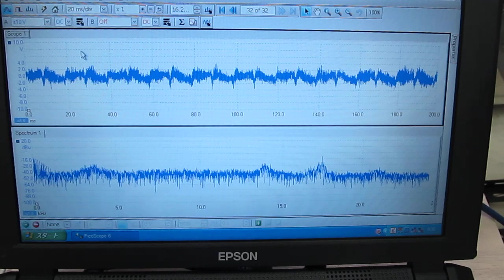超音波洗浄機（３８ｋＨｚ １５０Ｗ）